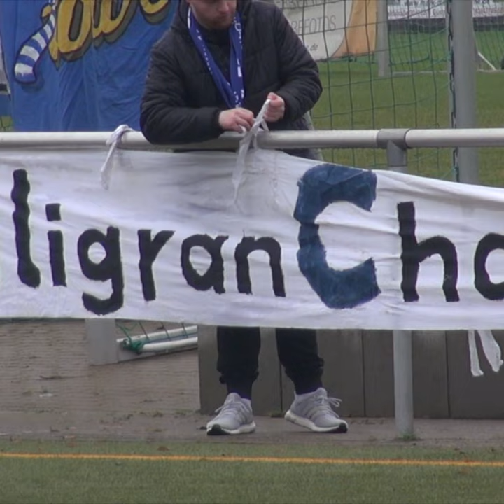60 Sekunden FCN: #16 Güstrow (26.11.2022)